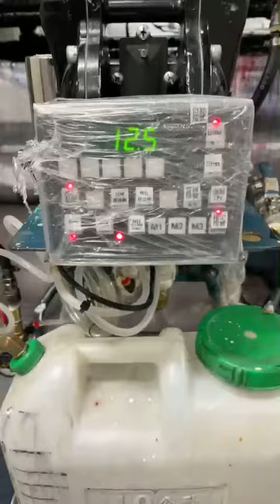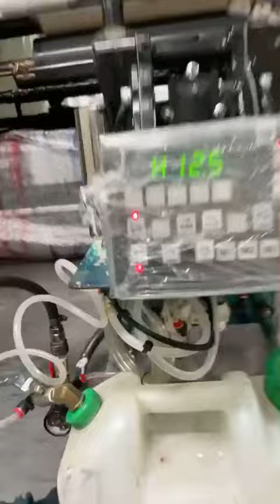2 IN 1 SK 1 PUMP + AUTO VISCOSITY CONTROL FOR GRAVURE COATING - HOT STAMPING FOILS